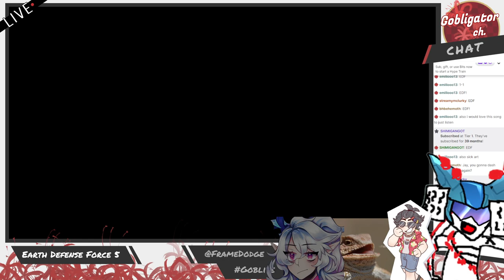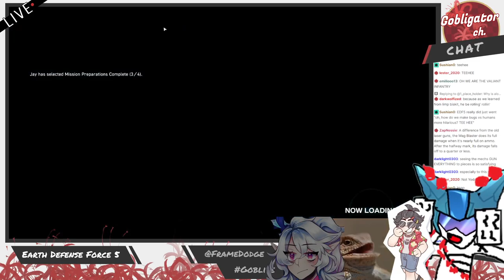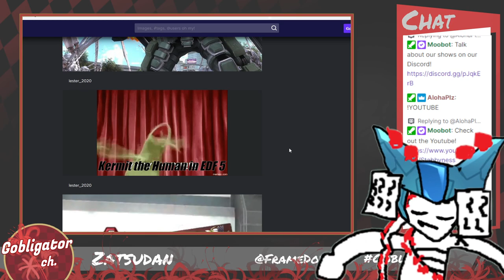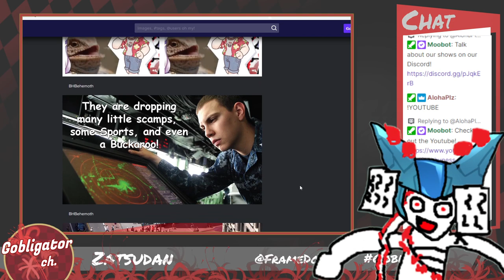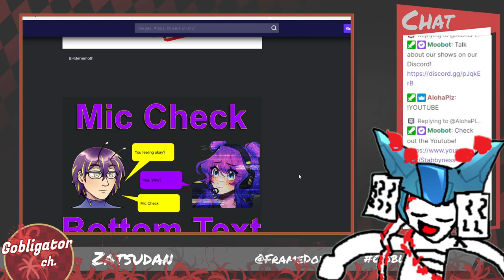EARTH DEFENSE FORCE 5 With Gobligator PART 1 - JUST LIKE HUMANS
WE START EDF 5 GOD IS THIS MORE HAMMY THAN THE LAST ONE